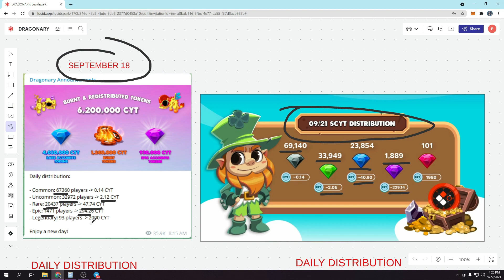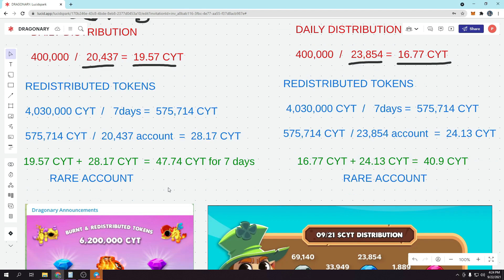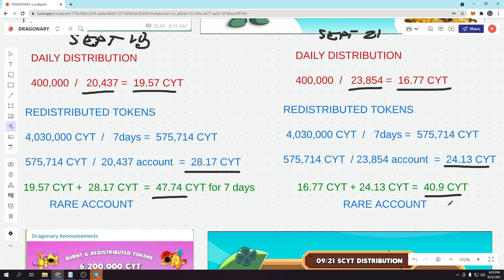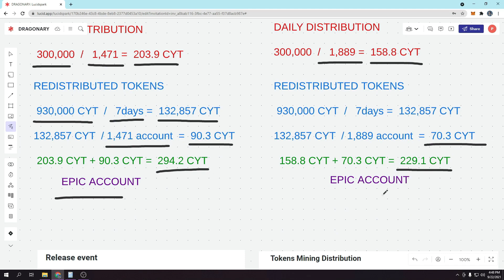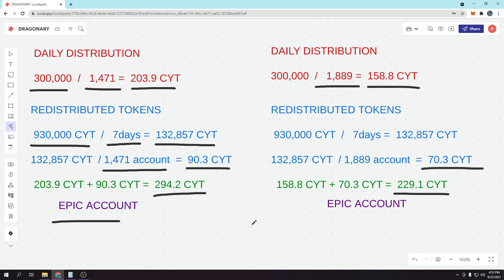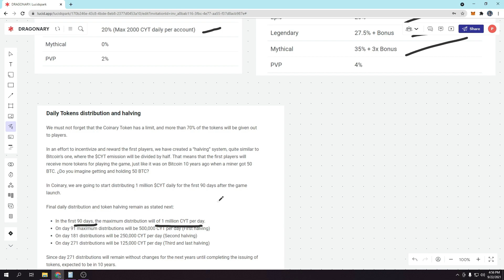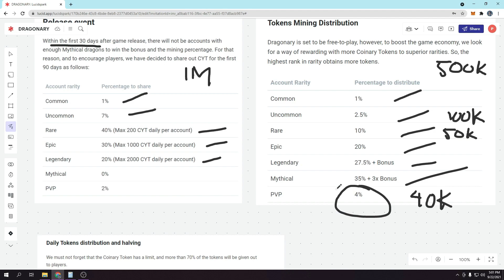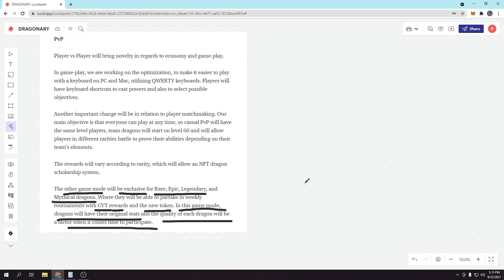DRAGONARY QUICK UPDATE EARNINGS CHECK | SEPT 22 | TAGALOG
DO YOUR OWN RESEARCH BEFORE YOU INVEST AND INVEST ONLY WHAT YOU CAN AFFORD TO LOSE, YOUR MONEY YOUR RESPONSIBILITY

HAPPY GAMING AND HAPPY EARNING!